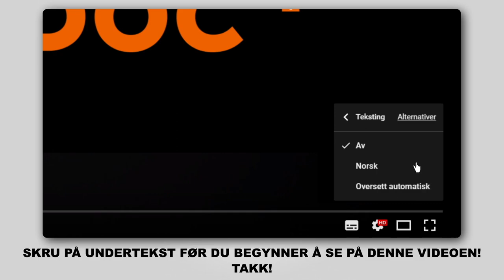Hvordan bytte vindusviskere / viskerblader på OPEL ZAFIRA-B 2 (A05) [AUTODOC-VIDEOLEKSJONER]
Hvordan bytte vindusviskere / viskerblader på OPEL ZAFIRA-B 2 (A05) 1.8 Familiebil 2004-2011 [AUTODOC-VIDEOLEKSJONER]

Vindusviskere for kjøretøyet OPEL Astra H Van (L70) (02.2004–10.2010) / OPEL Meriva B (S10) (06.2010–) / OPEL Astra H Caravan (A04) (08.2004–05.2014) / VAUXHALL Insignia Mk1 (A) Hatchback (G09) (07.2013–05.2017) / VAUXHALL Astra Mk5 (H) Estate (A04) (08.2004–10.2012) bør som regel erstattes i én og samme prosedyre. Det er imidlertid noen små forskjeller, på grunn av spesifikke egenskaper ved kjøretøyets design.